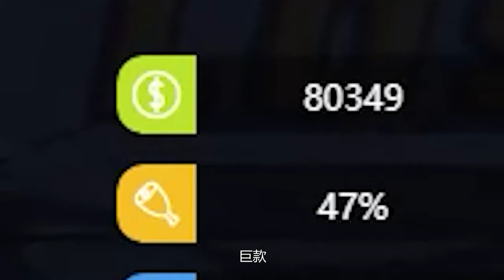【GTA5#云城】白手起家第三弹：终于有了属于自己的跑车，还需要考驾照？【speed小吴】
白手起家第三弹，终于拥有了属于自己的跑车，但考驾照就有点坑爹了！
我是speed小吴，优质游戏领域视频创作者
GTA5 趣味测试 speed小吴 对抗 我们强调了视频内容的合规性，绝对没有任何违反规定的行为。